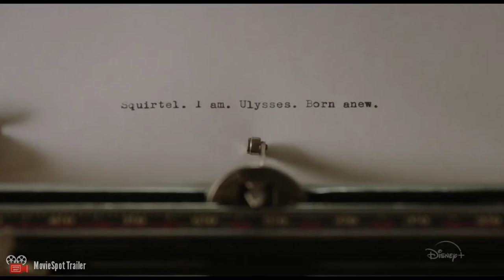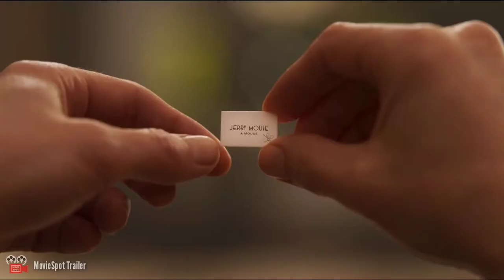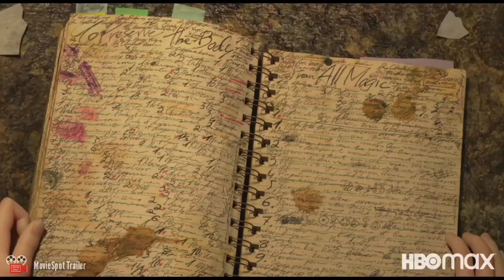BEST UPCOMING ANIMATION MOVIES 2021 PART #1 (Trailers)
BEST UPCOMING ANIMATION MOVIES 2021 (Trailers)

Included In This Compilation Are The Boss Baby 2 , Tom and Jerry , Raya And The Last Dragon , Peter Rabbit 2 , Flora And Ulysses, The Adamas Family 2 and Earwig And The Witch.